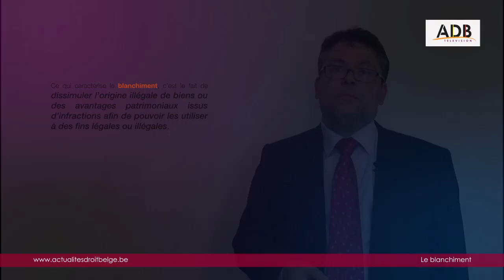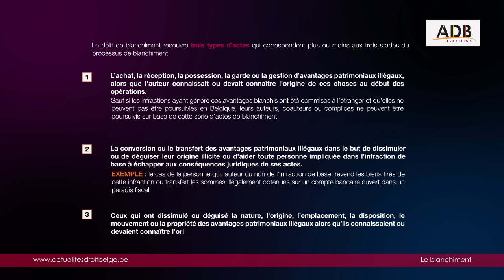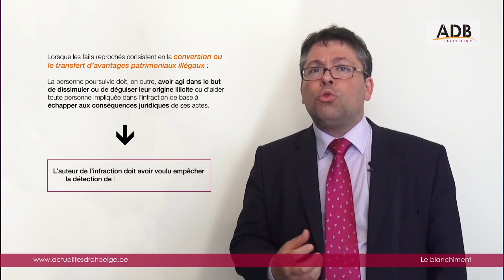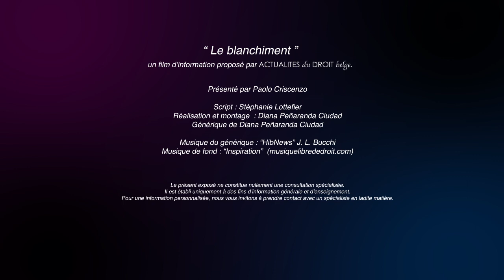Le blanchiment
Apprenez en vidéo l’essentiel du droit belge !

Actualités du Droit Belge vous parle du blanchiment.

Le blanchiment est une infraction qui sert à faire disparaître l’origine illégale d’avantages patrimoniaux tirés d’infractions afin de pouvoir les utiliser. Quels sont les trois stades du blanchiment ? Quels actes la notion de blanchiment recouvre-t-elle ? L’auteur de l’infraction doit-il connaître l’origine illégale des choses blanchies ? Quelles peines sont applicables au délit de blanchiment ?

Vous souhaitez tout apprendre sur le blanchiment ?

Crédits :
Film d'information proposé par Actualités du Droit Belge s.p.r.l

Présenté par Paolo Criscenzo
Script : Stéphanie Lottefier
Réalisation & montage : Diana Penaranda Ciudad

Pour une information personnalisée, nous vous invitons à prendre contact avec un spécialiste en ladite matière.